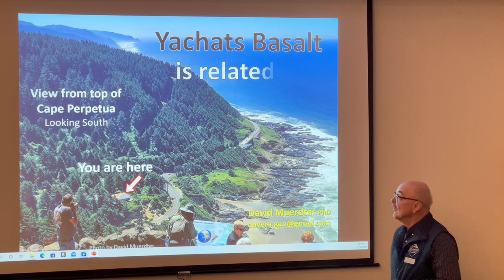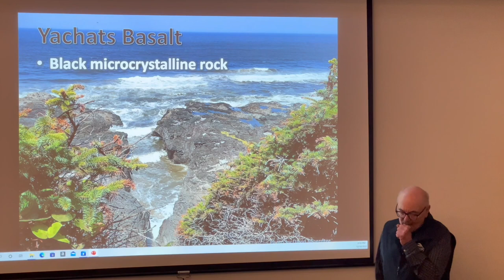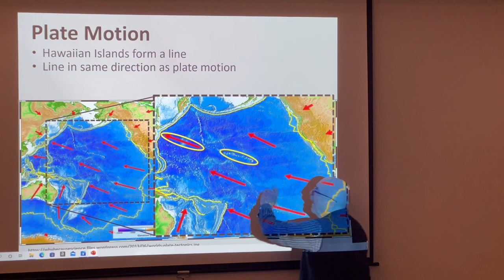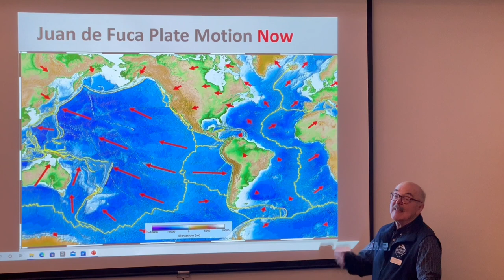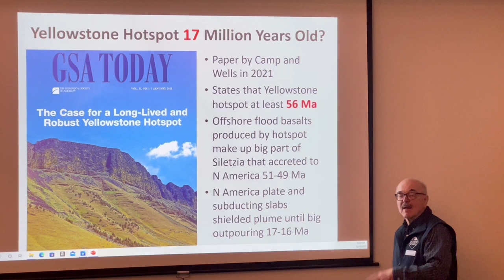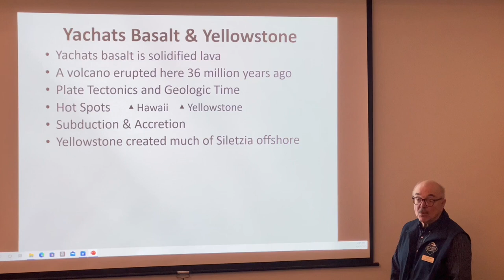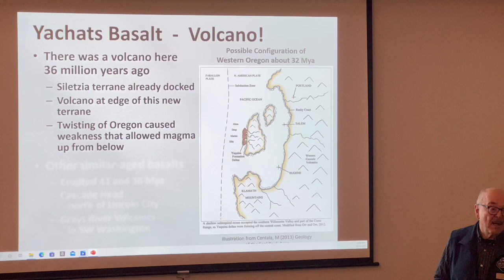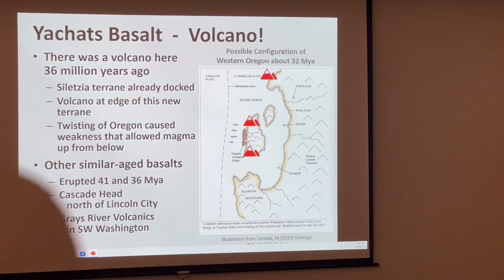Is the Yachats Basalt Related to Yellowstone? By David Mueurdter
The hard and dark-colored rock (basalt) that underlies Yachats and Cape Perpetua indicates that there was once a volcano here. When this rock erupted 36 million years ago as molten lava, Oregon looked much different. There were no Cascade volcanoes, and the explosive Yellowstone hotspot volcano might have been close by! My talk explores results of recent research on the geologic history of the Pacific Northwest and the link between Yellowstone and Cape Perpetua. This presentation is for the interested non-geologist.

The talk begins with a quick review of plate tectonics, explains what a hotspot is, and describes how seafloor sediments accumulate at the edges of continents when plates collide. Then I discuss recent geologic research that has improved our understanding of the jumbled collection of rocks that composes the Pacific Northwest. By studying the history of the movements of the North American and Juan de Fuca tectonic plates, some geologists have concluded that today’s Yellowstone hotspot was just to the south when the Cape Perpetua volcano erupted. Adding to the geologic complexity is the northward movement and rotation of Oregon. Geologic discovery and discussions are ongoing. This talk presents some recent discoveries and remaining questions.

David Muerdter is a geologist with 40 years of industry and teaching experience culminating as an instructor of a course about the velocity of sound in rocks. He is now retired and enjoys volunteering at the Cape Perpetua Visitors Center, the Hatfield Marine Science Visitors Center, and the Oregon Coast Aquarium. He has a BS in geology from Oregon State University and a PhD in geologic oceanography from University of Rhode Island.